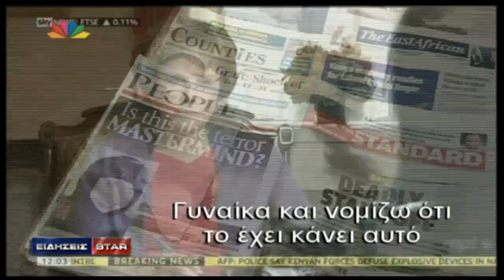Τα καλύτερα των δελτίων